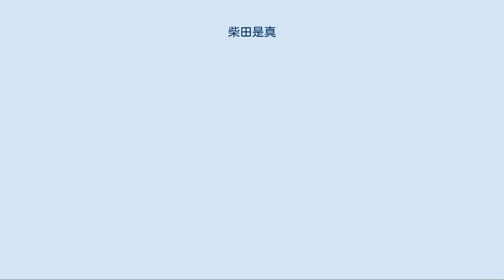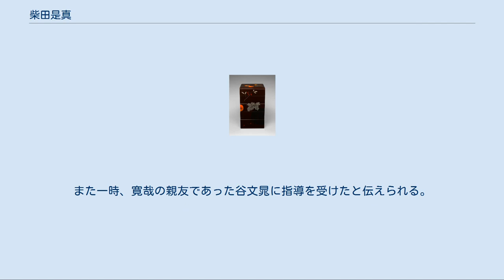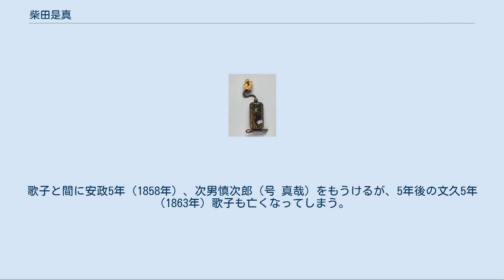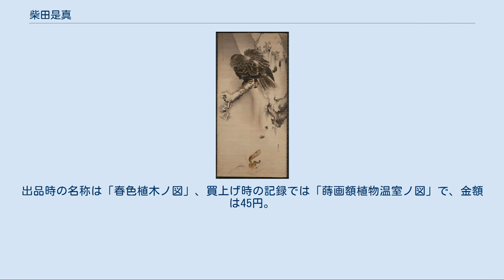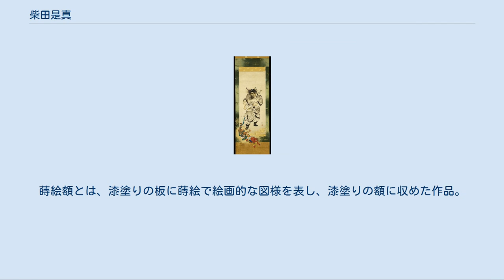柴田是真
四季花鳥図 東京国立博物館蔵 鍾馗に鬼図 大英博物館蔵 鍾馗から逃げる鬼を描き表装の技法で現実感をもって描く 漆絵画帳 蟷螂 東京国立博物館蔵 柴田 是真（しばた ぜしん、文化4年2月7日（1807年3月15日） - 明治24年（1891年）7月13日）は、江戸時代末から明治中期にかけて活動した漆工家、絵師・日本画家。
幼名亀太郎、名は順蔵、字は儃然、号は是真、令哉、対柳居、沈柳亭など。
日本の漆工分野において、近世から近代への橋渡しの役割を果たした工人である。
 文化4年（1807年）に、越後出身の宮彫師の子で、袋物（煙草入・紙入・印籠など）商に婿養子となった柴田市五郎の子として、江戸両国橘町に生まれる。
父は商家に入った後も、彫工として宮大工の仕事に参加した職人であり、浮世絵を好み勝川春亭或いは勝川春章に師事していた。
 文化14年（1817年）11歳の時より、職人気質を重んじ精巧な細工に特色を示す初代古満寛哉（こま かんさい）に蒔絵を学ぶ。
また一時、寛哉の親友であった谷文晁に指導を受けたと伝えられる。
是真は文晁の画風には馴染まなかったが、書風は慕い、後年その書を愛蔵したという。
ついで文政5年（1822年 ）16歳で画工の図案に頼らず仕事をするため、鈴木南嶺に四条派の絵を学んだ。
「令哉（れいさい）」の号は、南嶺の嶺の字の一部「令」と、古満寛哉の「哉」を採った名である。
文政7年（1827年）、当時売り出し中の浮世絵師歌川国芳が、是真の扇絵に感動し弟子入りしようとしたが、是真は初め固辞するが弟子とし、国芳に「仙真」の号を与えたという逸話が残る。
文政11年（1826年 ）頃、浅草本願寺の依頼で障壁画を描く。
構想を練っていた時に茶を出されたが、是真は茶道の作法を知らなかったため冷や汗をかき、まとまりかけていた構図も消え去ってしまいうまく画を描けなかった。
是真はその足で、浅草寺境内にある人丸堂の堂主・西村藐庵（みゃくあん）を訪ねて茶道の手解きを受けた。
その後、宗徧流の時習軒六世・吉田宗意に入門した。
 天保元年（1830年）24歳の時四条派をより深く学ぶため京都へ遊学した。
南嶺の紹介で、四条派の本場京都画壇の俊英である岡本豊彦の弟子となる。
同門で近くに住んでいた是真より1歳年下の塩川文麟は、親友でありライバルでもあった。
南嶺は江戸を立つ是真に京で見聞を広めるよう勧めており、是真はその教えに従い、香川景樹に歌学と国学を、頼山陽に漢字を学ぶ。
山陽門下という肩書きは、後に思わぬところで役に立ったという。
京都滞在中は、他に松村景文、森徹山、和田呉山、田中日華、陶工の青木木米とも親交をもった。
 天保2年（1831年）の11月或いは翌年春に江戸に帰ると師南嶺に再会、その驚くほどの進歩を認められ、新たに字「儃然」と「是真」を号するようになった。
この字と号は、荘子外篇・田子方篇、第二十一に由来する。
またこのころ、神田川をはさんで柳原の対岸、浅草上平右衛門町に居を移し、以後、對柳居と号し好んで使用した。
同時期に当時11歳の池田泰真が弟子入りしている。
また、天保12年（1841年）、東北各地を巡った。
 弘化年間（1844年 - 1847年）より名が知られるようになった 嘉永3年（1850年）9月14日、最初の妻すまとの間に長男亀太郎（号 令哉）が生まれる。
この年是真は44歳なので、比較的晩年に結婚したと考えられる。
安政元年（1854年）8月に母ますが68歳で病死。
その看病疲れで、すまも10月に没したとされる。
 翌年、玉川に住む鈴木歌子と再婚。
歌子と間に安政5年（1858年）、次男慎次郎（号 真哉）をもうけるが、5年後の文久5年（1863年）歌子も亡くなってしまう。
翌元治元年、両国の青物問屋千種庵磐城の娘しのを迎えるが、なぜか入籍せず、しのは実家の梅沢姓を名乗った。
 蒔絵や漆絵では、青海勘七以来絶えていた青海波塗を復活し、青銅塗・四分一塗・鉄錆塗・砂張塗・紫檀塗・墨形塗などの新技法を創始する。
また、独特の作風で、内国勧業博覧会などに出品したり、博覧会の審査員をつとめたりして、明治漆工界に貢献した。
江戸っ子気質だったらしく、東京府知事楠本正隆の仕事依頼を、「自分は公方様（徳川幕府）の時代に人になった者であるからお断りする」、と言ってなかなか引き受けなかったという逸話がある。
国芳の弟子だったこと...